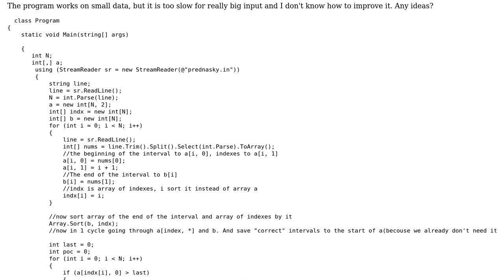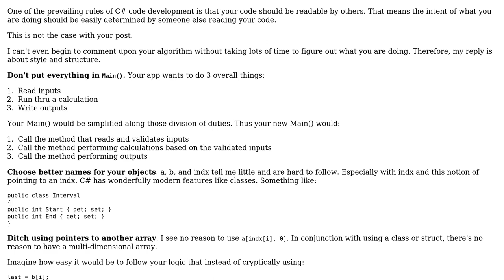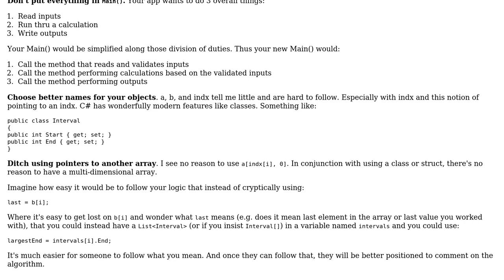C# greedy algorithm to pick activities that do not clash with each other (corrected)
With thanks & praise to God, and with thanks to the many people who have made this project possible! | Content (except music & images) licensed under CC BY-SA | Music | Images & others | With thanks to user Rick Davin user AS3Master user 200_success and the Stack Exchange Network Trademarks are property of their respective owners. You are responsible for your own actions.